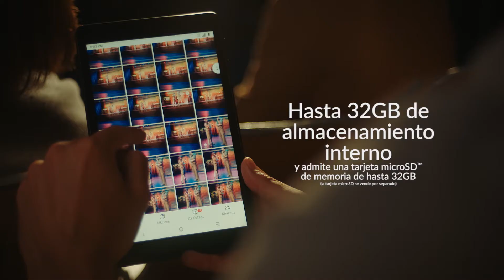Alcatel JOY TAB™: KSP 3 - Cámara, almacenamiento, rendimiento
Video sobre los puntos de venta clave de la función Alcatel JOY TAB™; Cámara, almacenamiento, rendimiento